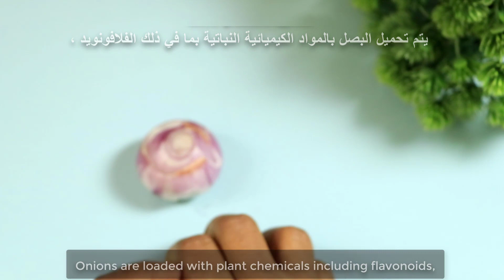Mix Onion with Honey and You Will Thank Me Simple Recipe